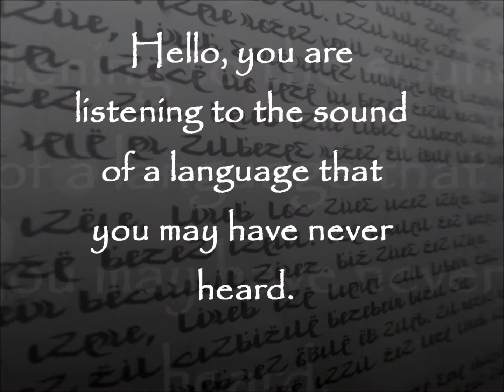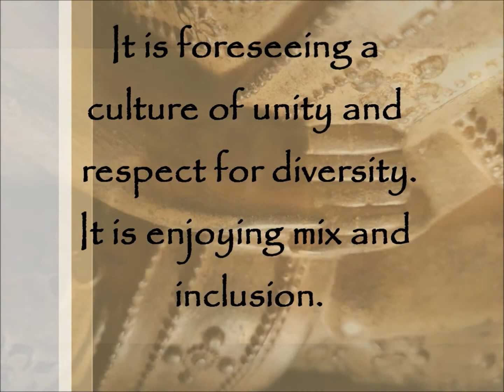Introduction to the Allamej in it's hybrid composition with English subtitles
A presentation of a hybrid language, that aims to portrait diversity and identities of everyone who consider him/herself ethnically or symbolically mixed. The language contains linguistic roots inspired in languages spoken in all continents of the world.